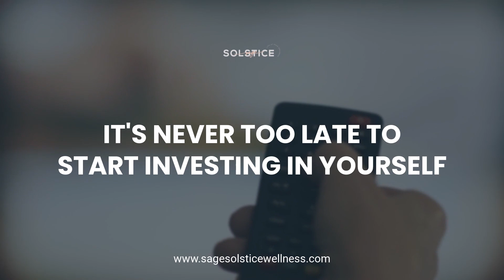These Things Are Not Normal!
If you find yourself experiencing any of these symptoms, start asking questions.

You deserve to live at peak wellness.